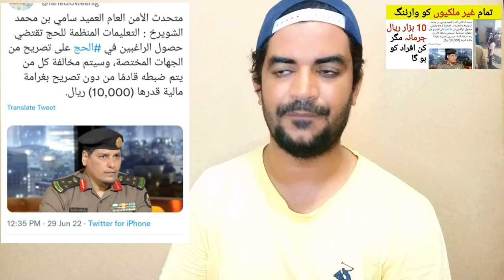Public Security Official, A Fine of 10,000 Riyals for Anyone Caught Coming Without a Hajj Permit,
Saudi Arabia Latest Update News today in Urdu and Hindi, Saudi News in Urdu, Today News in Saudi Arabia, Public Security Official, A Fine of 10,000 Riyals for Anyone Caught Coming Without a Hajj Permit,